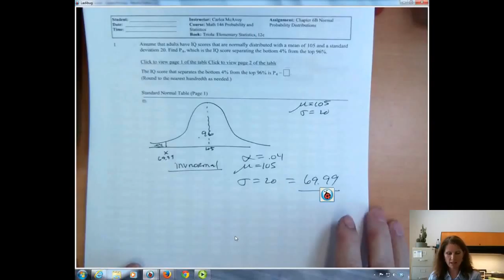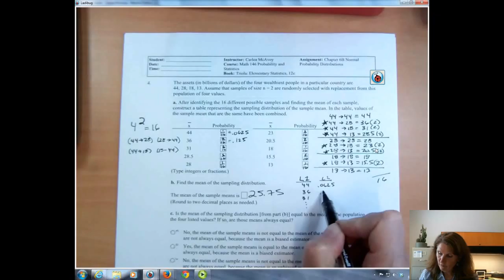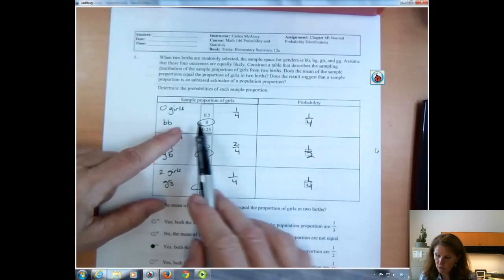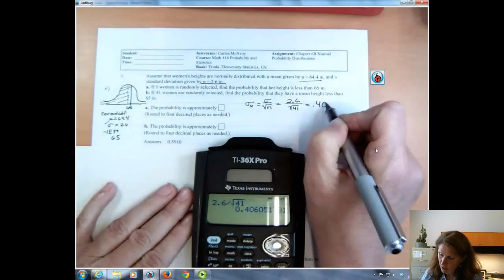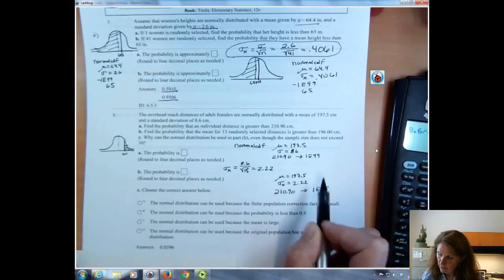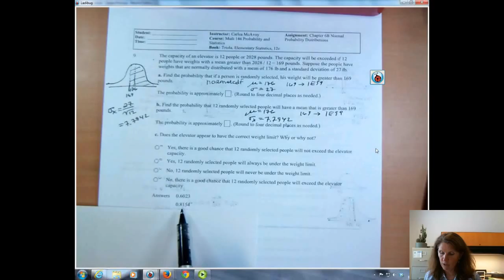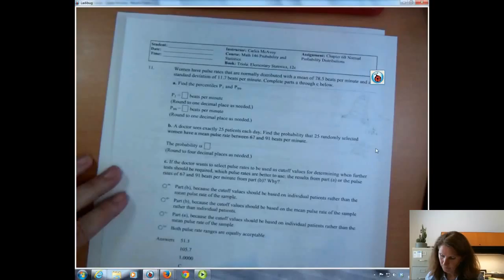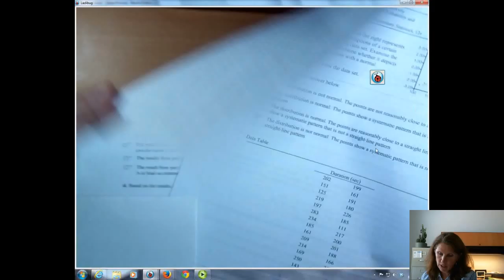Statistics HW6B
Math 146.  First part of homework 6 for chapter 6.